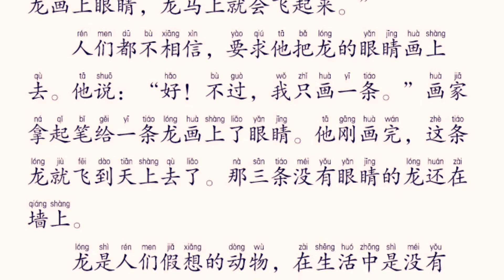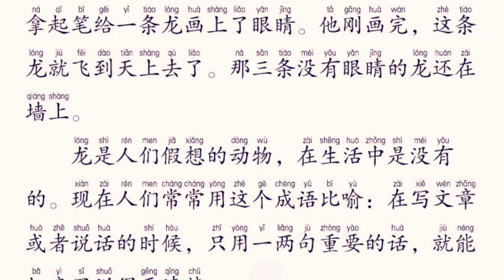画龙点睛 成语故事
1. Juli 2021
更正 Korrektur: 文中一共有四个“了” 字，应该都读“ 了le” !